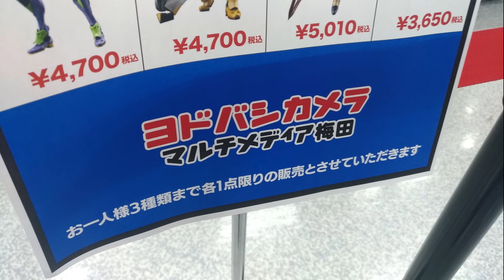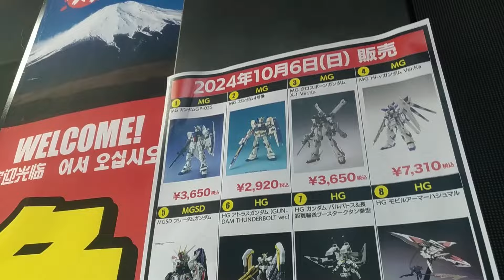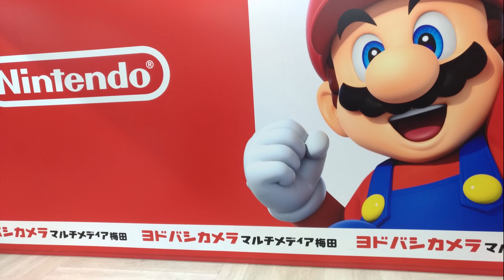【ガンプラ再販】ヨドバシ梅田2024年10月6日入荷情報午前9時30分在庫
ガンプラ再販ヨドバシ梅田入荷あり2024年10月6日午前9時30分在庫
本日の日曜日、ガンプラ再販の販売の日。MG ガンダムGP-03S
MG ガンダム 4号機 HG アトラスガンダム HG ペーネロペーなど

2024年10月6日(日)販売あり

2024年10月6日
入荷あり

2024年10月6日(日)販売
・MG ガンダムGP-03S
・MG ガンダム 4号機
・MG クロスボーンガンダムX-1
・MG Hi-v ガンダム Ver.Ka
・MG フリーダムガンダム
・HG アトラスガンダム
・HG ガンダム バルバトス&長距離輸送ブースタータン参型
・HG モビルアーマーハシュマル
・HG EX-S ガンダム
・HG ペーネロペー
・HG メッサーF01型
・HG ガンダム
・RG RX-78-2 ガンダム Ver.2.0

・METAL BUILD ゼータガンダム情報あり
2024年10月1日(火)16時
予約解禁商品の店頭ご予約について
下記の商品の
店頭でのご予約は
実施いたしません

最新情報はヨドバシ・ドット・コムにて
ご案内させていただきます。
METAL BUILD ゼータガンダム

【ガンプラ再販】ヨドバシ梅田2024年10月5日入荷情報午前9時30分在庫